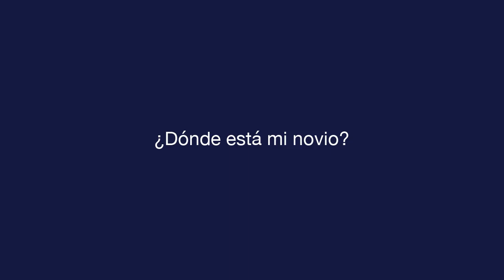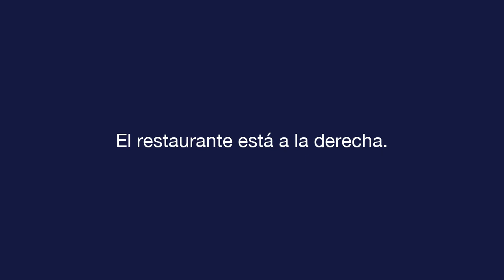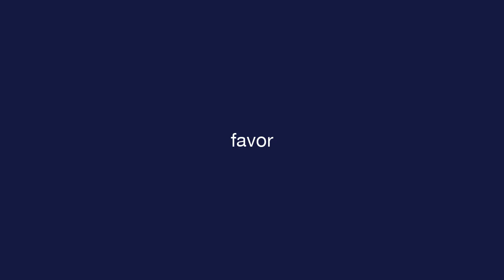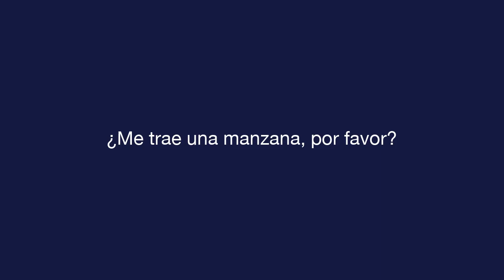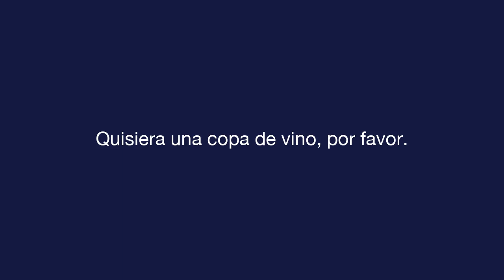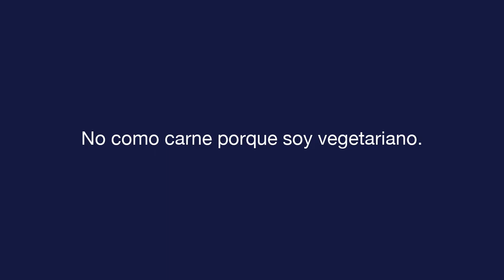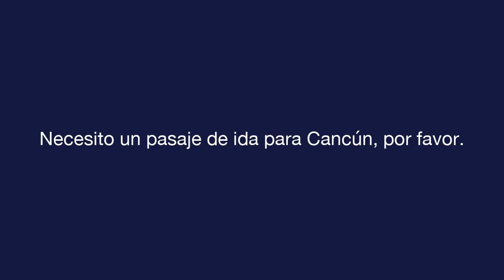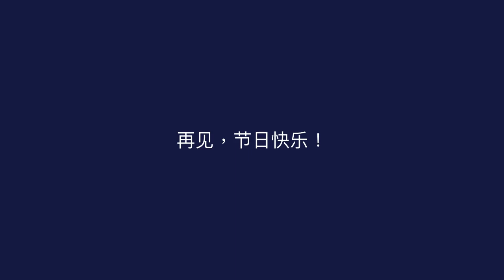每日西班牙语 - 课 6 - Traveling - 文本